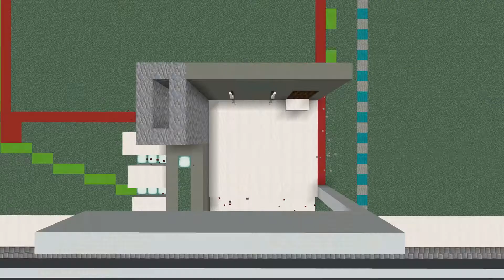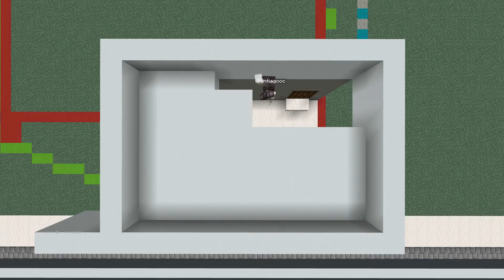TUTORIAL CASA MODERNA / Modern House Tutorial 3ㅣMINECRAFT - (MAZER)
⭐Casas moderna fácil! tutorial de casa moderna en minecraft!

⭐Espero que les guste o les haya gustado el video!

🔻¿Quieres un saludo? ¡Coméntalo!

📸 Apps que uso: Filmora 9 / Fotos Editor

❗ En el canal de música se subirán los videos con días de adelanto y muchos videos que no estarán en este canal

⏰ TIEMPOS ⏰
00:00 INTRO
00:35 MATERIALES
00:53 MEDIDAS
01:00 TUTORIAL
10:52 DEMOSTRACION
12:05 GRACIAS POR VER EL VIDEO